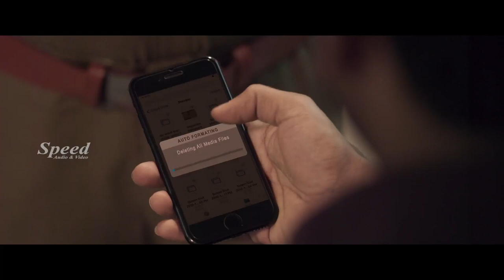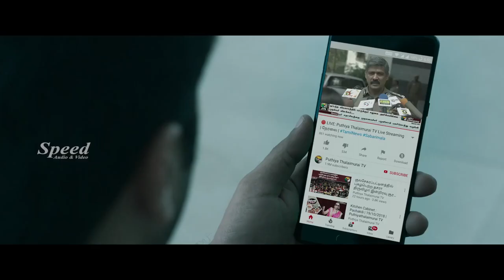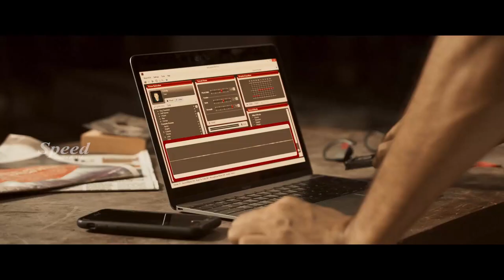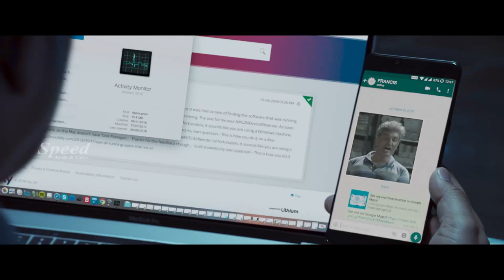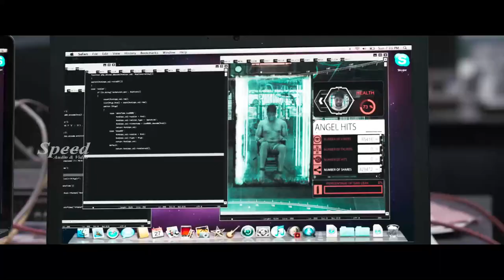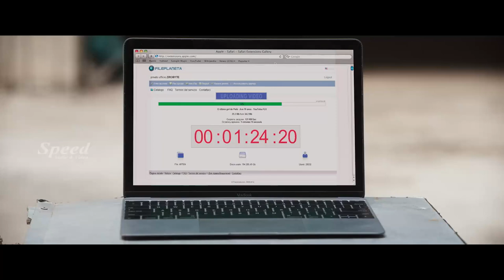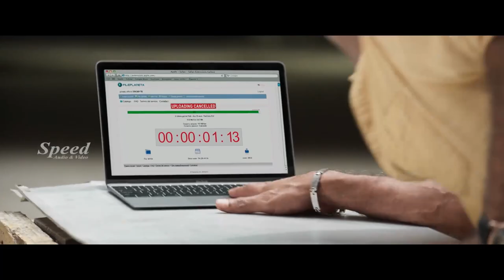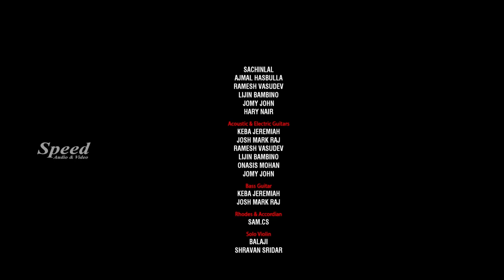Jayam Ravi Action Movie | Dubbed Movie | Adanga Maru Movie | Malayalam Thriller Movie | Movie Scenes